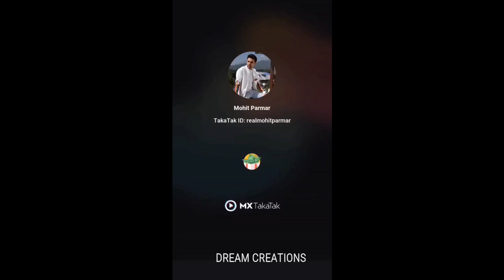Pandya store | off-screen mastii + upcoming track | Behind the scenes | Dream creations